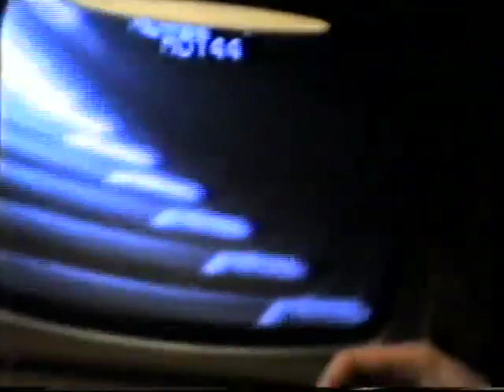Sputnik is over the moon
Its what life is all about. sit back and inhale at least 25 litres of thick moist cannabis smoke.. take the blinkers off and realise what a farce this rotating joke we exist on really is